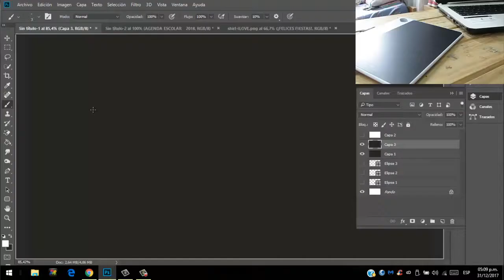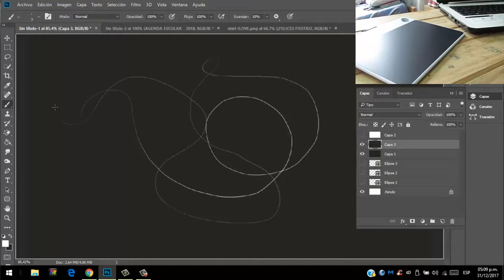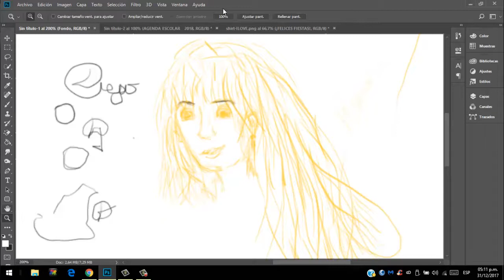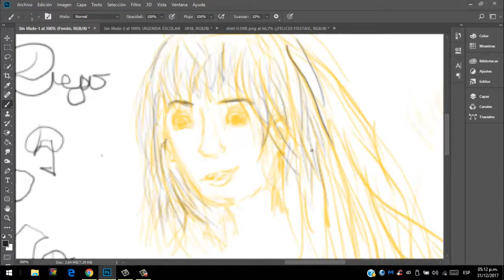UNBOXING - REVIEW TABLETA GRAFICA WACOM INTUOS DRAW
¡Hey! En este vídeo les muestro cómo es la tableta gráfica de Wacom Intuos Draw, qué trae en su contenido, y como es su uso regular.

¿Quieres mis servicios?

1. Retoques en selfies o fotografía $2.00 USD | Remover acne, manchas, retoque de figura.
2. Kit de contorno facial selfies. start at $1.50 USD | Solo rostro.
3. Full maquillaje. $5.00 USD

Solo trabajos serios, acepto pagos via Paypal y Pago fácil. (Sur américa y norteamerica) LA CALIDAD DE LA IMAGEN ES IMPORTANTE.

Mis servicios de edición corren por un tiempo estimado de 2 días. Debes ser paciente o no podremos trabajar. Gracias por leer, saludos.